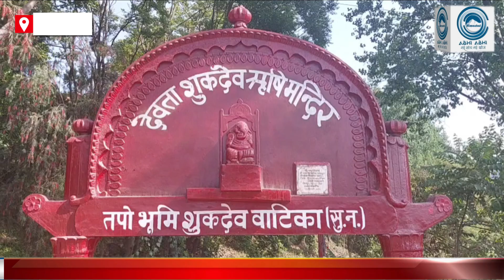Baba Sukhdev Giri/sundernager/ BSL police station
Sundernager( Himachal): Shrine of Shukdev Rishi in sundernager some babas from outside states overpowered and drove away Baba Sukhdev Giri, who was present there late at night. When some local people came to know about the development, they along with Baba Sukhdev Giri gave a complaint to the local administration and the BSL police station.
1 himachal news
2 - hp news
3 - himachal abhi abhi
4 - himachal abhi abhi news
5 - Himachal News
6 - hp police recruitment
7 - himachal ki news
8 - himachal samachar
9 - hp police bharti
10- current News
11- Himachal pradesh news
12- hp news, hp latest news
13 -Kangra news, Hamirpur news
14- Shimla news, Solan news
15 -mandi news, kullunews
16 -Chamba news, Kinnaur news
17 -Una news, Sirmour news
18 -हिमाचल अभी अभी
19 -Himachal
20- himachal guidelines
21- Himachal school college news
22- hpu news, hpu latest updates
23- hpu ug exam
24- hpu bed entrance exam preparation
25- Himachal hp news hindi Himachal
himachal news
himachal